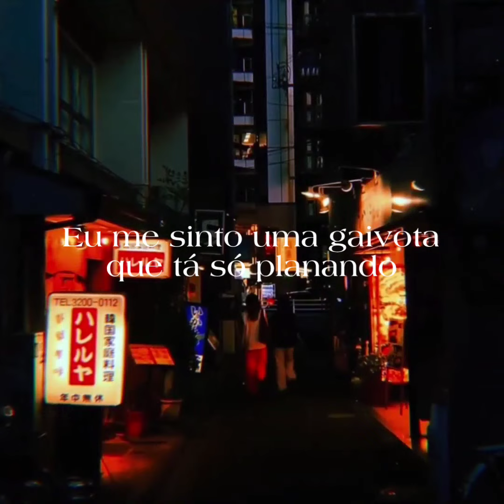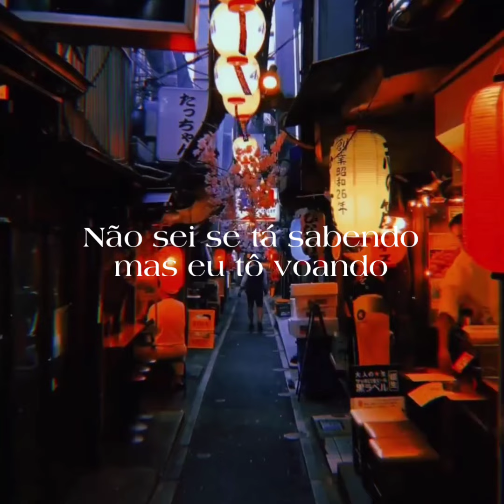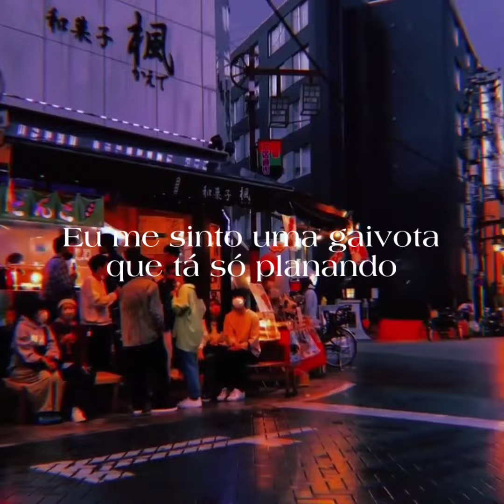manda essa pra pessoa que te faz levitar ❤️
"Eu tô voando" Já está disponível nas principais plataformas de streaming!

FICHA TÉCNICA:
Composição: @pedrosaoi
Voz: @pedrosaoi
Produção Musical: @pedrosaoi
Produção Visual: @sadness_lyrical